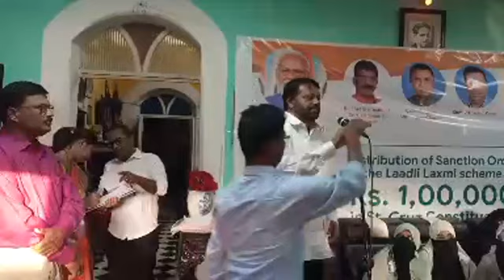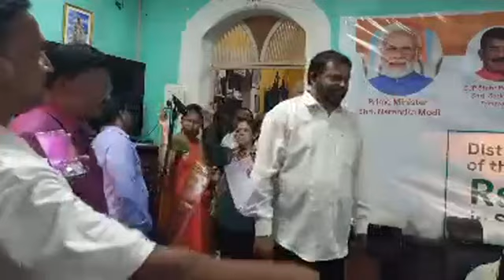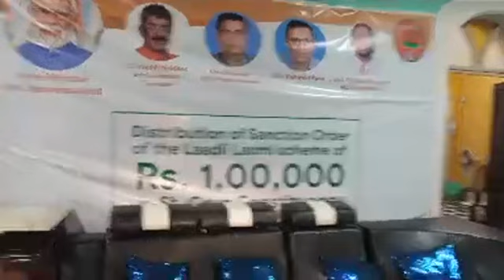Goan Reporter News: Distribution of Sanction order, Ladli Laxmi Scheme of Rs. 1,00,000 in St. Cruz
Distribution of Sanction order, Ladli Laxmi Scheme of Rs. 1, 00,000 in St. Cruz constituency at the hands of MLA Rodolfo Fernandes.